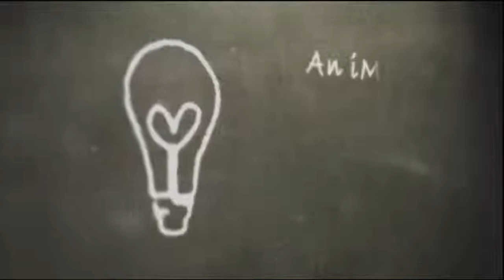Believe That You Can! Encouragement For 2016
April Ray- CEO/Founder of The Introvert Mogul Studios

Marketing and Brand Design Consultant